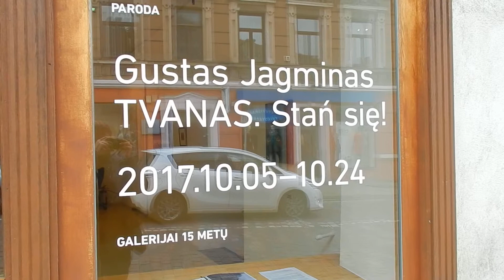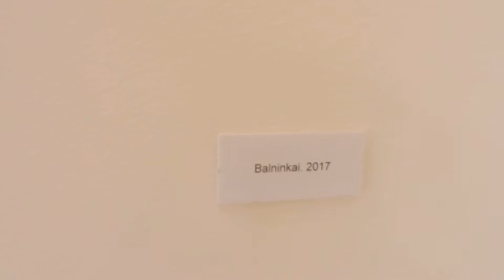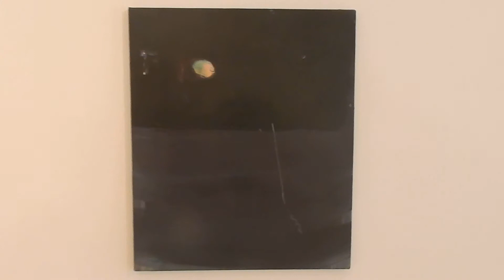Gustas Jagminas / tapybos paroda TVANAS. Stań się!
Gustas Jagminas / tapybos paroda TVANAS. Stań się! / 2017 spalio 10-24 d., galerijoje MENO NIŠA

Tas pasąmoninis gaivalas, tas neartikuliuotas stichijos ilgesys, tas keistas ir galingas šišas pagauna kaskart kai tik suabejoji status quo. Taip buvo pradžioje, taip yra dabar, taip bus ir visados. Ir kas bebūtų ugnis ar ledas, ar tvanas.
Ir tarė Čiurlionis Stań się!

Apsikabinau vieną liepą nugenėtą. Taip spontaniškai, nerituališkai.
Pavaikštinėjau vakare aplink sodybą, pauodžiau kokie kvapai eina nuo jau nuimtų laukų, pažiūrėjau kiek žvaigždžių, kad net žiemos pradėjau laukti.

Gustas Jagminas THE DELUGE. Stań się!
10 October - 24 October, 2017

Meno Niša gallery continues its 15th season of exhibitions and presents “The DELUGE. Stań się!” by Gustas Jagminas, a painter from the young generation, on Tuesday, 10 October, 6 p.m.

After success at 2017 Positions Berlin international art fair which was held in Germany in September, Gustas Jagminas presents his fourth solo exhibition with participation of a surprise guest, a work by the psychic workers union – DAta Miners & Travailleurs Psychique (DAMPT).

“It’s always fun to have visiting guests. I have had many different experiences with this union, and the work selected for the exhibition is not only a painter’s gesture to another a painter. The works at the exhibition represent the subconscious element, the longing for a blind impulse, and the sort of a strange and powerful obsession which overwhelms you every time you start doubting the status quo”, says Jagminas.

This is the second exhibition of the artist at the Meno Niša gallery. According to Sonata Baliuckaitė, curator of the exhibition, the viewers could see more figurative paintings at the previous exhibition of Jagminas which was called “A Landscape with Galoshes”. His new works will reveal more purified forms and approximation to the very essence of painting. Both in figurative and in abstract paintings by Gustas Jagminas, there is always a landscape playing a leading or a supporting role.

“The artist goes deep into the nature of painting, deconstructing the nature and abstracting the landscape to colour, yet leaving the moment of identification at the same time. Although the titles of the artist’s works sound decadently and ask for a romantic tone, the works are relevant in the contemporary context and are obviously not lacking irony. This is an exhibition of pure painting”, comments Sonata Baliuckaitė.

According to art critic Dr. Viktoras Liutkus, Jagminas is a good colourist who likes painting in raised colours, in contrasts, felicitously using drawings and figurative compositions. He relies on the nature, experience and observations without looking for a cheap commercial result. He is good at analysing the nature, deconstructing and constructing it.

The opening of Gustas Jagminas’ painting exhibition “The DELUGE. Stań się!*” is on 10 October, 6 p.m. The exhibition is open until 24 October. Meno Niša opening hours: Tuesday – Friday 12 noon – 6 p.m., Saturday 12 noon – 4 p.m.

* A Polish phrase meaning “let there be”. See M.K.Čiurlionis’ painting Creation of the World III, 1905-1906.